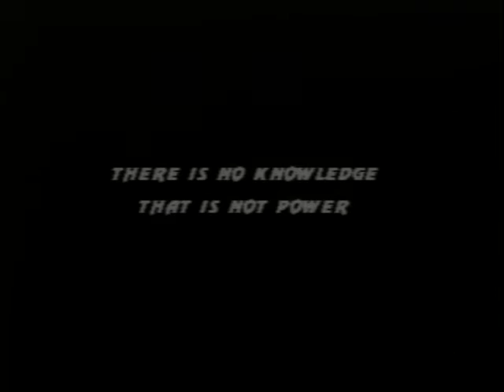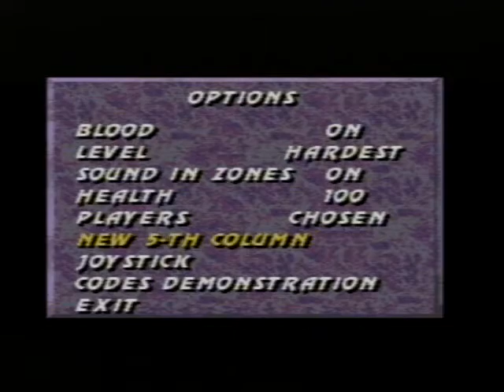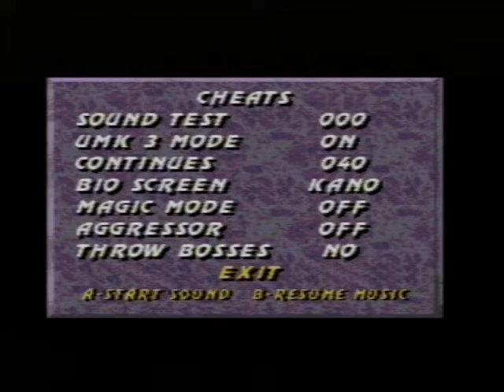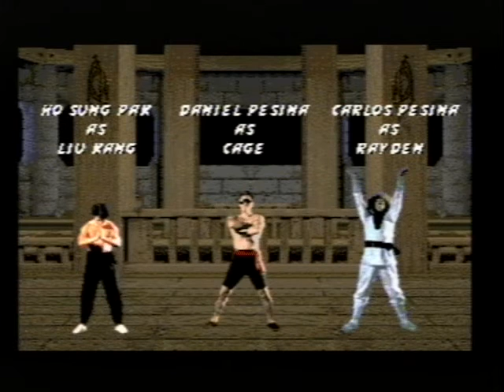Ultimate Mortal Kombat Trilogy (Scorpion) - Mega EverDrive Deluxe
I finally found a working version of this kick-arse game!

Introducing the biggest Sega Mega Drive video game ever made!

Ultimate Mortal Kombat Trilogy is so large that most emulators refuse to run this game, but the real hardware manages flawlessly!

Ultimate Mortal Kombat Trilogy is your perfect MK game! It is a hack of Ultimate MK 3 by Kabal and features every fighter from MK1, MK2, MK3, UMK3 & MKT including not only every fighter but every single version of all fighters from those games. With over 40 fighters to choose from, over 20 background stages to choose from, Fatalities given to every single stage, more Fatalities given to each fighter, Animalities, Brutalities, Babalities, Friendships, Mercies and the option to choose who you want to fight against creating your own destiny column, this game is 10-megabyte jam-packed with so many options and hidden secrets that it is truly amazing that the Mega Drive/Genesis can handle a game so complex!

Okay, it's no secret that Scorpion is my favourite and i'm a big fan of the original Mortal Kombat game, so I made a reboot video of MK1 out of this game featuring all original MK1 fighters and a few extras.

GAME: Ultimate Mortal Kombat Trilogy
ROM SIZE: 10-Megabytes (Mega Drive limit)
SYSTEM: Sega Mega Drive/Genesis
DEVELOPERS: Avalanche Software, Kabal 2014.
PUBLISHERS: Williams, Acclaim.
SOUND: Chris Braymen 1995.
RECORDED FORMAT: PAL 50Hz

(Newest Version) fully patched and ready to go! Size: 10 Megabytes big.

If that link is dead, then here is another well known place where you can get the ROM, but you have to patch it yourself with patching software.

Recorded from my Mega EverDrive flashcart off an original PAL HD SEGA Mega Drive model 1 console.